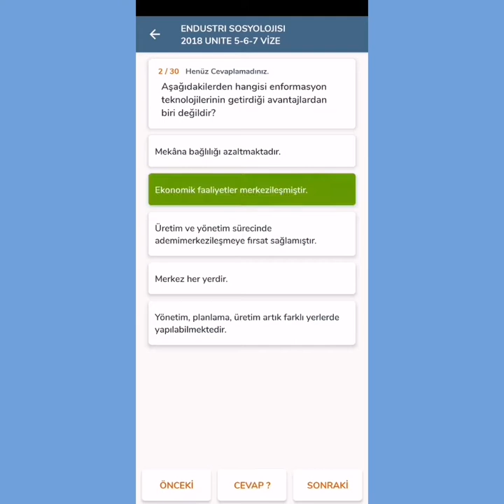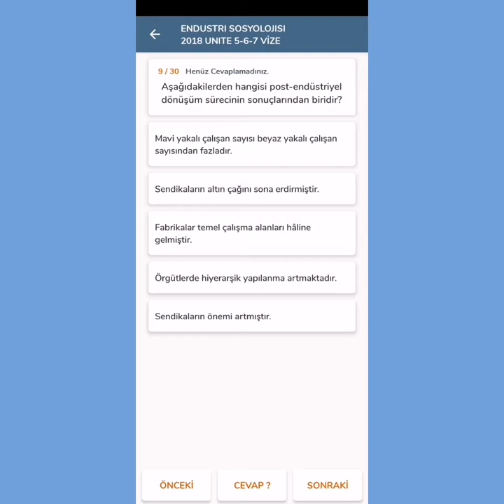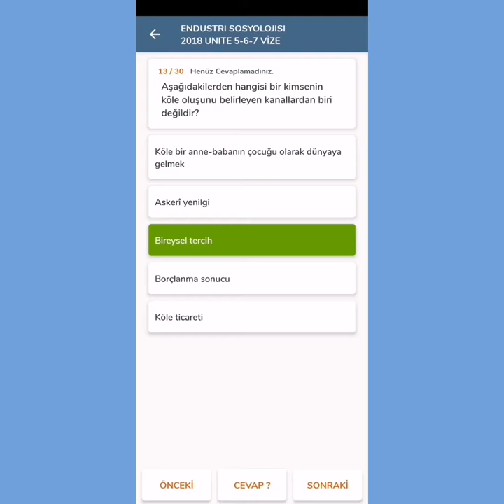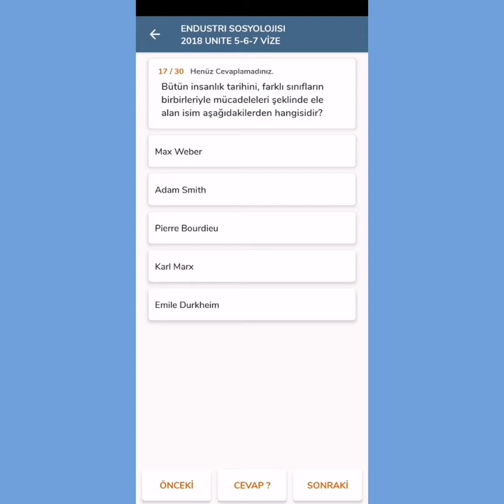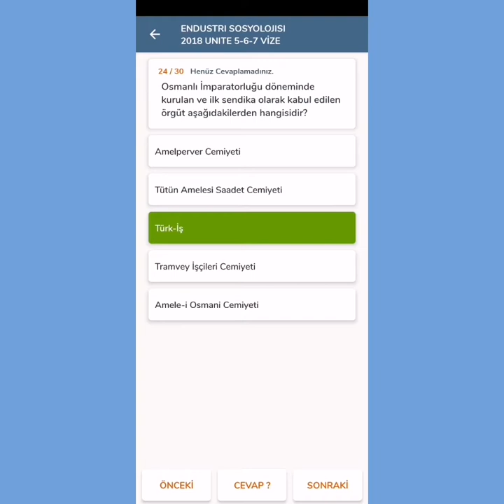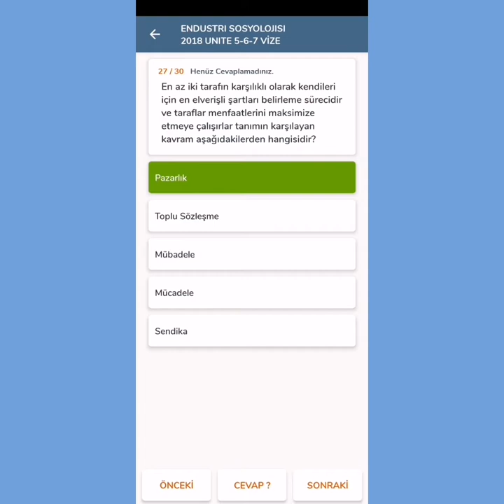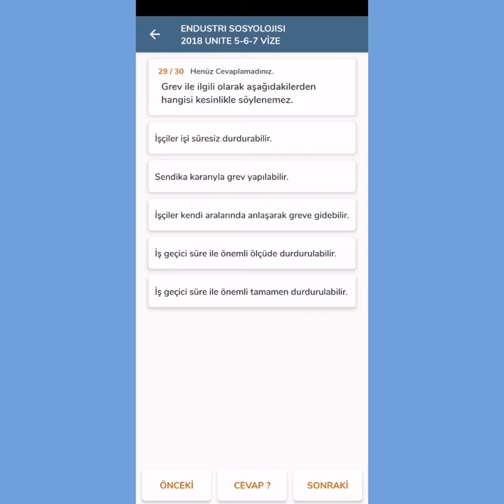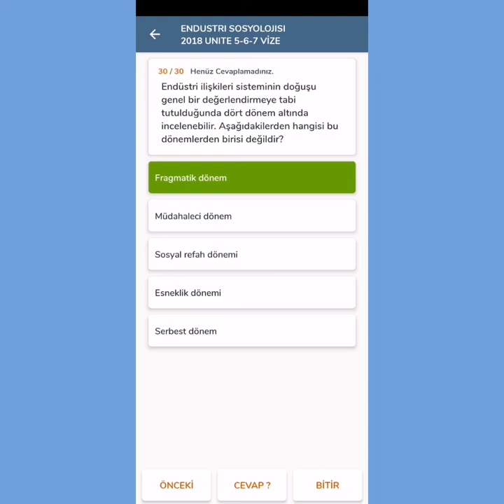Ata Aöf Endüstri Sosyolojisi 5-6-7 vize ünite soruları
Arkadaşlar bu video serimizde ise endüstri sosyolojisi vize ünite sorularının beş altı yedi 30 soruluk bir video oldu Umarım beğenirsiniz beğen tuşuna basmayı ve kanalımıza abone olmayı unutmayınız bir sonraki videoda görüşmek üzere🌟🌟